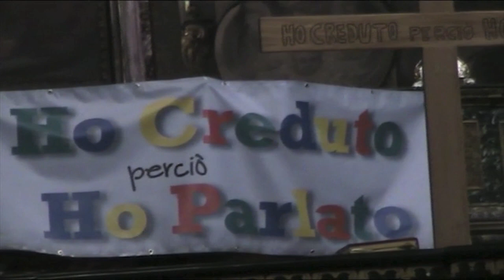Veglia Missionaria 2012 - Padre Paolo Dall'Oglio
Testimonianza di Padre Paolo Dall'Oglio, gesuita, fondatore del monastero cattolico Deir Mar Musa al-Habashi (Monastero di san Mosè l'Abissino), nel deserto a nord di Damasco, in Siria; registrazione effettuata durante la Veglia Missionaria svoltasi a Verbania Intra la sera di sabato 20 ottobre 2012 (Diocesi di Novara)